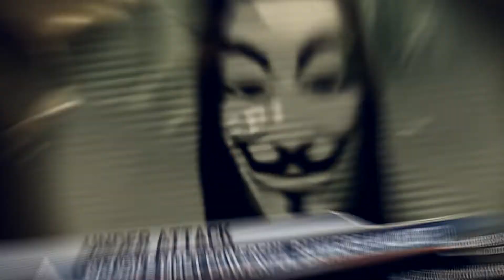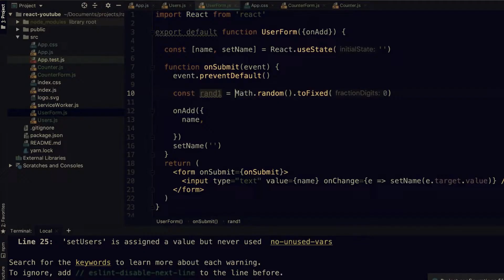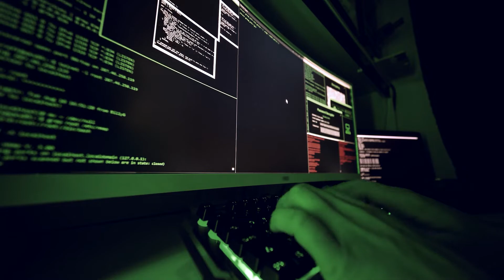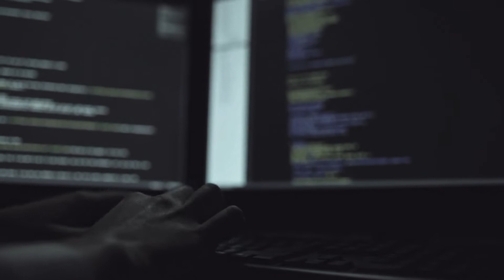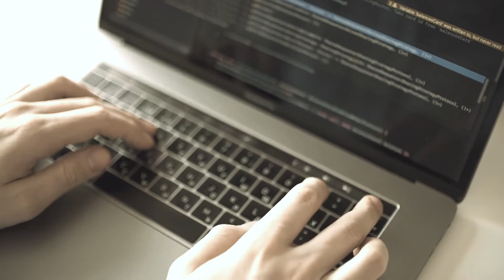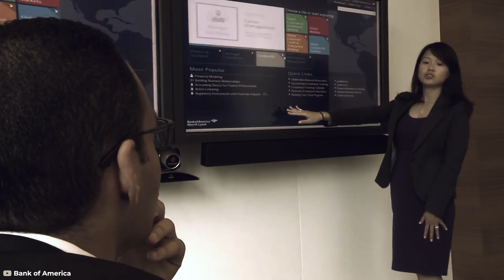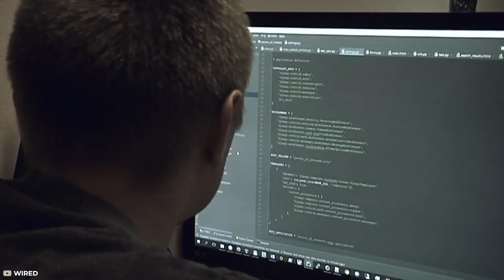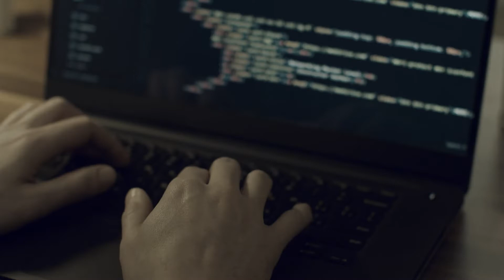Top 10 Greatest Anonymous Hacks That Shocked The World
You’ve probably already heard of Anonymous, the world’s most infamous group of cyber-trolling hacktivists. They are, perhaps the most well-known hacking groups of cybercriminals on the planet.

Here in this video, we break down the Top 10 Greatest Anonymous Hacks.